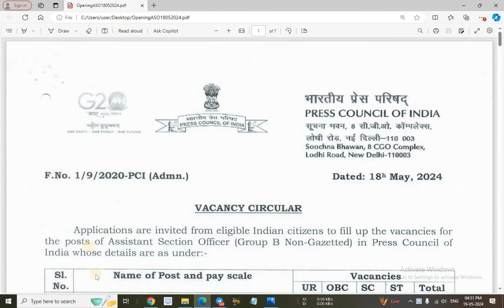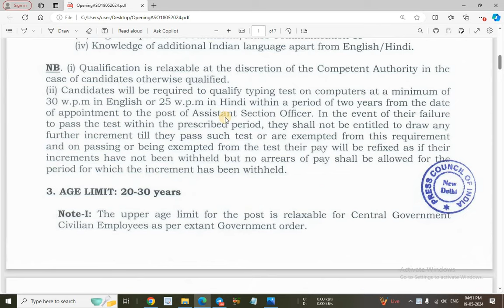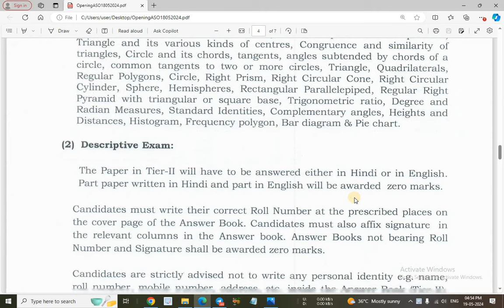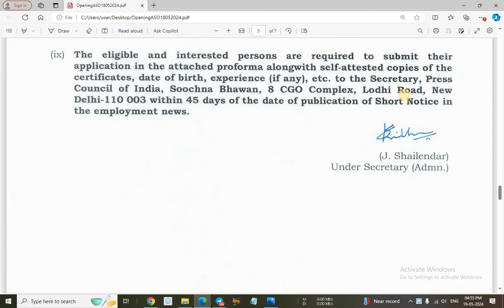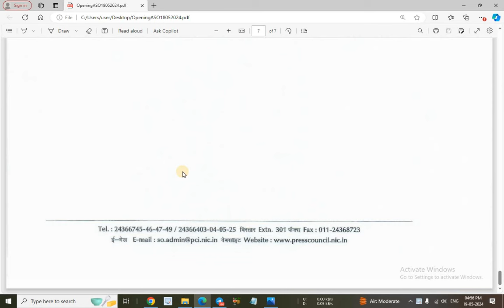New Permanent Govt Job 2024 Notification Out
In this video I have discussed about PCI ASO Recruitment 2024.

@YOUNGER AGE
Younger age
Youngers age
Applications are invited from eligible Indian citizens to fill up the vacancies for the posts of Assistant Section Officer (Group B Non-Gazetted) in Press Council of India.